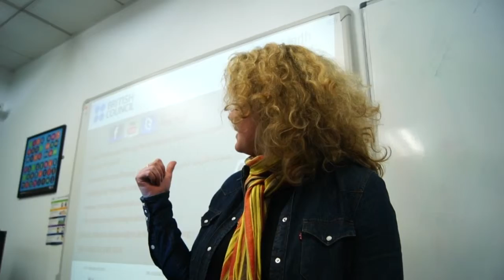Zero Silence documentary screening and open debate